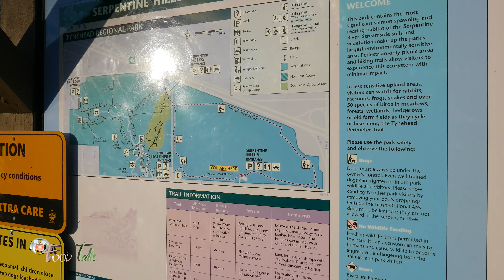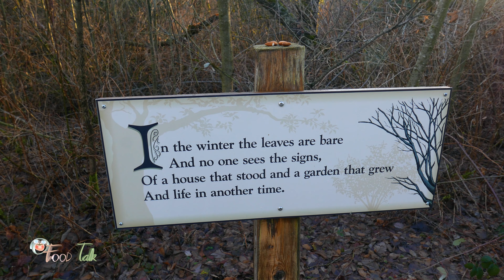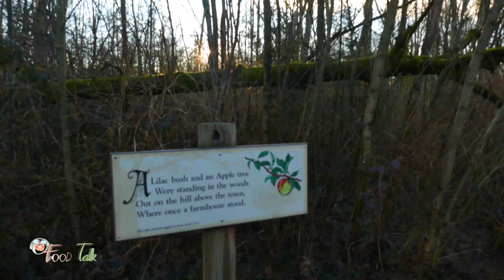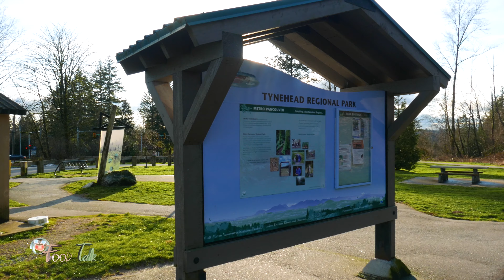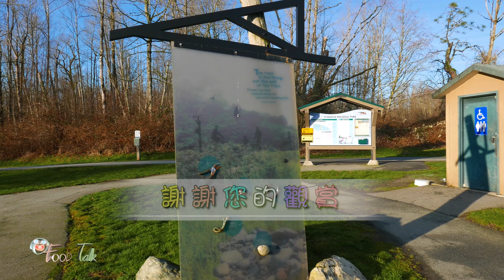增強免疫力你也做得到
輕鬆生活沒煩惱
oFoodTalk - 休閒誌 (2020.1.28) 增強免疫力你也做得到
Tynehead Park
公園走一圈 - 若要活得久飯後百步走